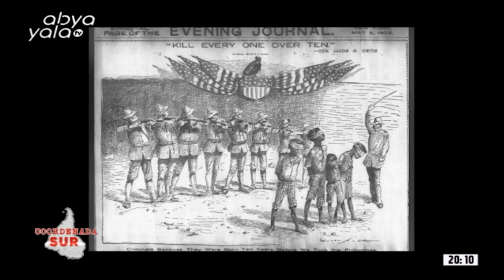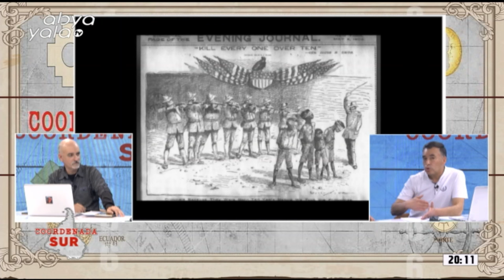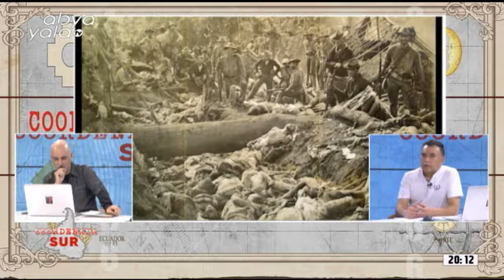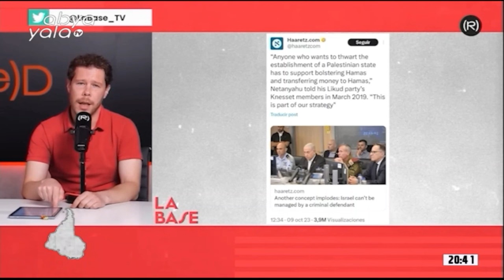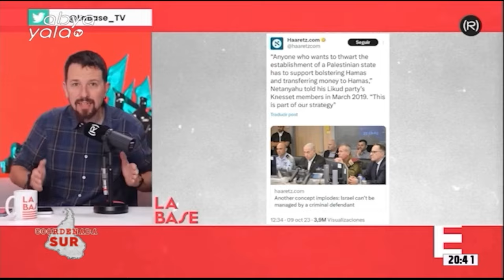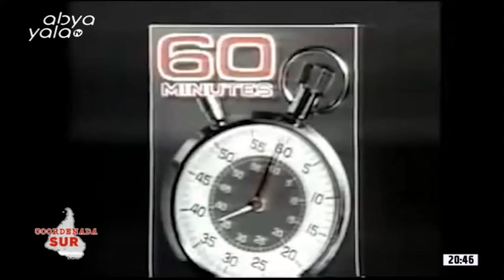Coordenada SUR 5/ 11/2023